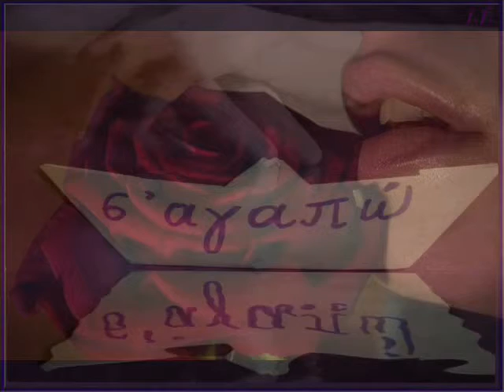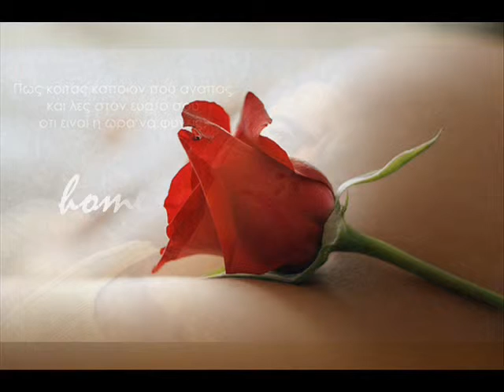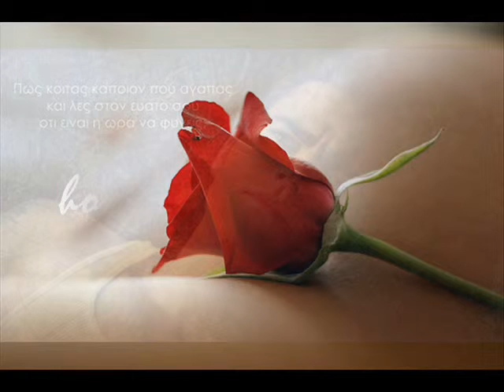ANEMOS tou erota i fotia NT XEROYVEIM eine trelos o erotas home